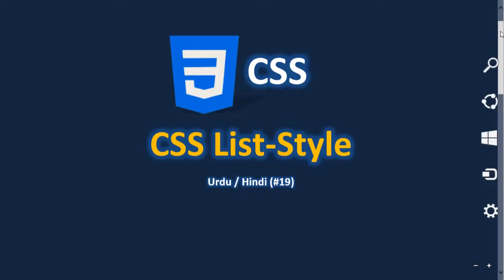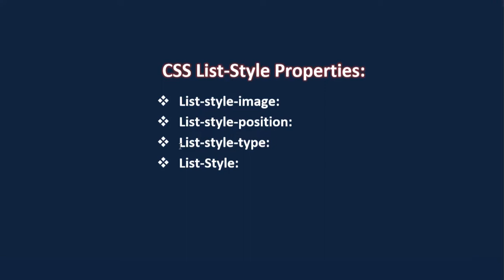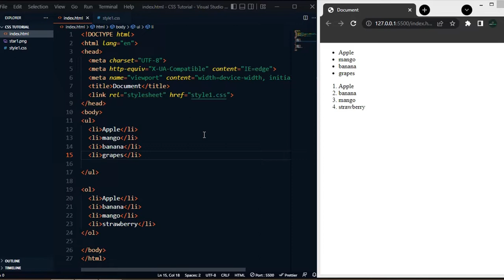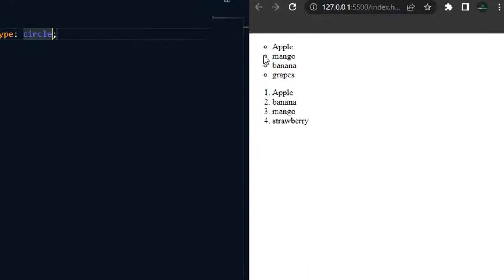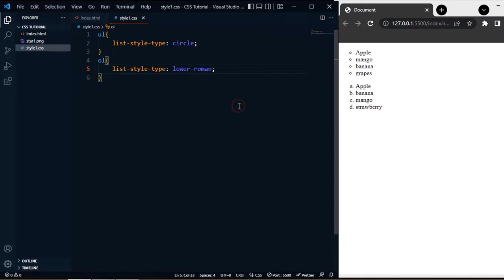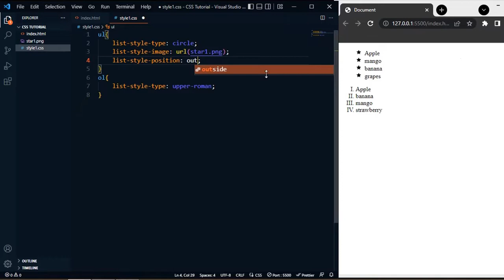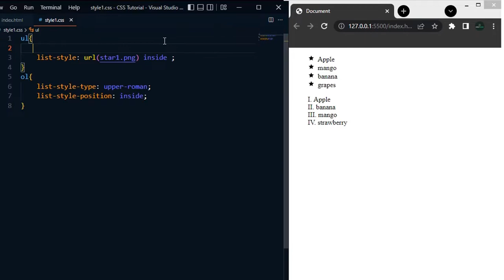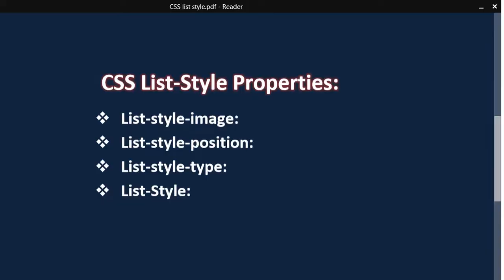CSS List Style properties tutorial urdu / hindi | lecture 19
In this Video  We will learn about  CSS list style properties this is our 19th CSS video about Website development Today, Tutorial for Beginners learning HTML  CSS & JavaScript .